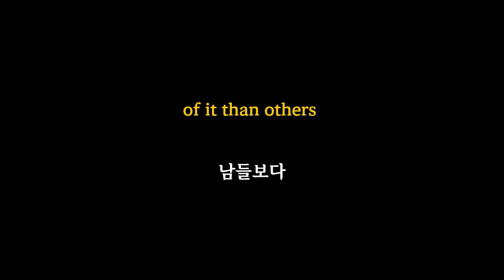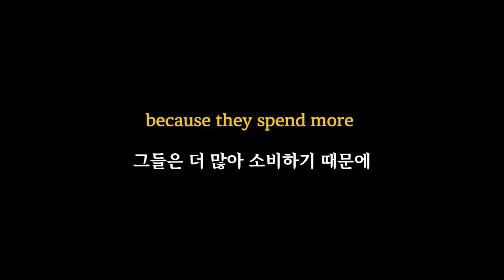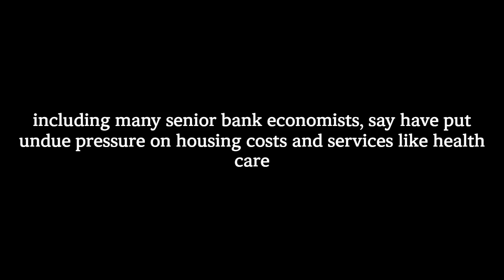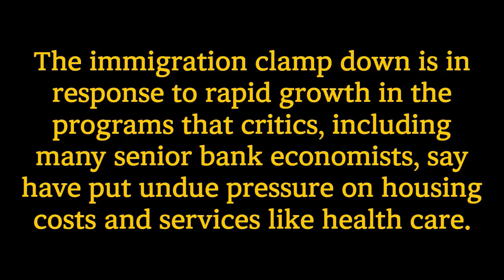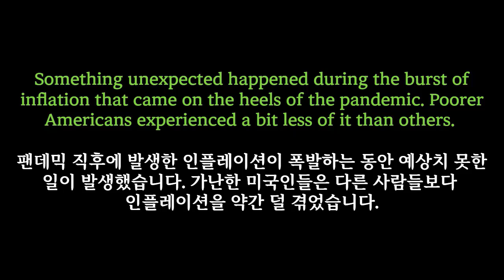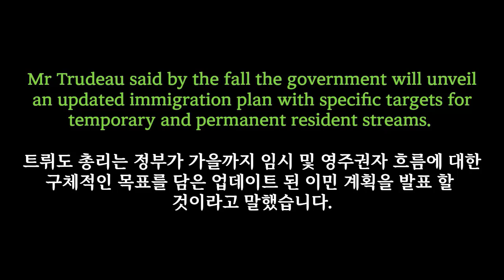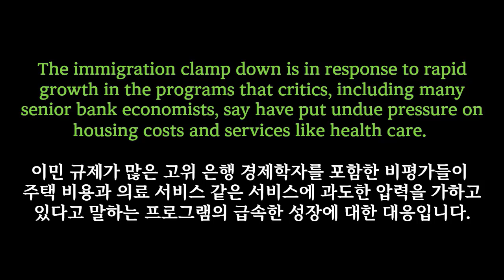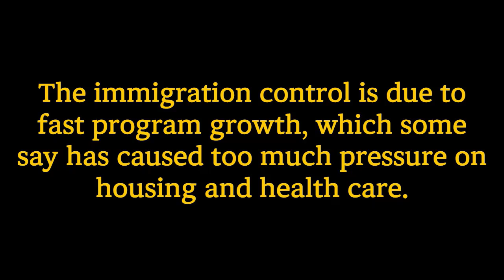[최신 영어뉴스 10분] 유용한 영어뉴스 끊어 듣기와 구동사 함께 잡기 | 영어종합선물세트 | 영어뉴스 2가지 주제 | 캐나다 이민제도 방향, 인플레이션 (2024. 8. 28)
오늘 동영상은 2가지 주제로

1. 캐나다 이민제도 방향 수정

2. 인플레이션 후 전례없는 통계 결과